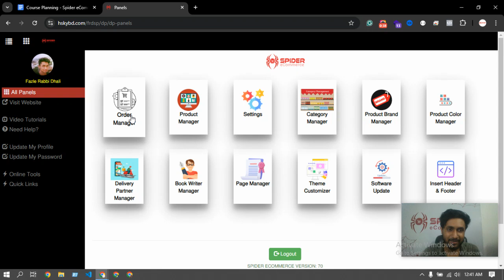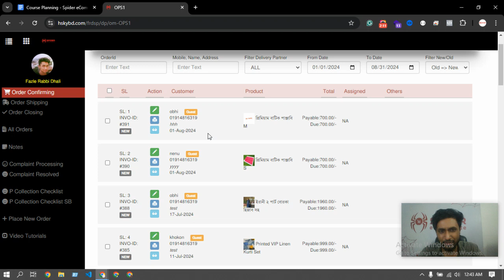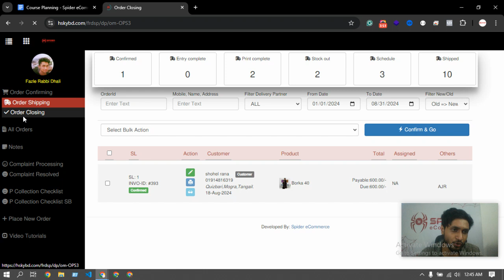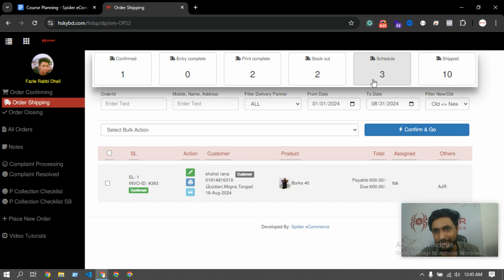Support#183 - part1 - অর্ডার প্রসেস করা শিখুন আপনার ই-কমার্স ওয়েবসাইটে - Spider eCommerce website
Welcome to Spider eCommerce's Bangla tutorial series! In this video, **Support#183 - Part1**, we dive into the essential process of handling orders on your eCommerce website. Whether you’re new to eCommerce or looking to enhance your existing skills, this step-by-step guide will help you master order processing efficiently.

- **Introduction to Order Processing:** Understand the fundamentals of managing orders on your eCommerce site.
- **Step-by-Step Guide:** Learn how to process orders from start to finish with clear instructions.
- **Tips and Tricks:** Discover best practices to streamline your order management process.

- Gain practical knowledge to enhance your eCommerce website management.
- Improve your skills in handling orders, ensuring smoother operations and better customer satisfaction.
- Benefit from expert insights and real-world examples provided by Spider eCommerce.

**Spider eCommerce** specializes in creating **Custom Dynamic eCommerce Websites** using PHP. Our websites are designed to be fast, user-friendly, and feature-rich, catering to your business needs. Since 2019, we’ve completed over 300 projects with 100% client satisfaction, offering 24/7 support and premium services.

🔹 **Key Features of Spider eCommerce:**
- Free .com domain and premium fast web hosting.
- Bulk invoice printing, bulk order status updates, and bulk order booking via XLS file.
- Comprehensive management tools including Control Panel, Product Manager, Orders Manager, and more.

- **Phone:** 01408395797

An eCommerce website is an online platform that allows businesses and individuals to buy and sell products or services over the internet. These websites facilitate transactions by providing a digital storefront where customers can browse products, add them to a shopping cart, and complete purchases using various payment methods.

Key features of an eCommerce website typically include:

1. **Product Listings**: Detailed pages for each product, including images, descriptions, prices, and specifications.

2. **Shopping Cart**: A feature that allows customers to collect items they wish to purchase before checking out.

3. **Payment Processing**: Secure methods for customers to pay for their purchases, often including credit/debit cards, digital wallets, and other online payment systems.

4. **User Accounts**: Options for customers to create accounts to track orders, save preferences, and manage personal information.

5. **Order Management**: Tools for businesses to manage inventory, process orders, and handle shipping and returns.

6. **Customer Support**: Features like live chat, FAQs, and contact forms to assist customers with inquiries or issues.

7. **Responsive Design**: A layout that works well on both desktop and mobile devices, ensuring a seamless shopping experience.

eCommerce websites can vary in scale from small online shops to large marketplaces like Amazon or eBay, and they can sell physical goods, digital products, or services.